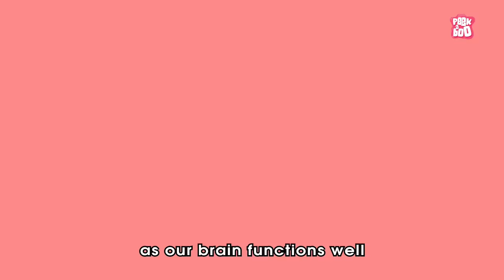Why Do We Yawn? | The Dr. Binocs Show | Best Learning Videos For Kids | Peekaboo Kidz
Hi KIDZ! Welcome to a BRAND NEW SEASON of the DR. Binocs show. Have you ever wondered why do we Yawn and Why it is contagious??   Watch this video by DR. Binocs to learn WHY DO WE Yawn ! Keep commenting your answers to win a shout out in the next video :D